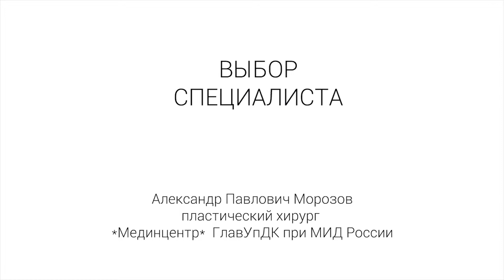Как выбрать пластического хирурга. Интервью с пластическим хирургом Морозовым А.П.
Как выбрать пластического хирурга. Интервью с пластическим хирургом Морозовым Александром Павловичем.
Узнать больше информации о Морозове Александре Павловиче и написать отзывы Вы сможете на